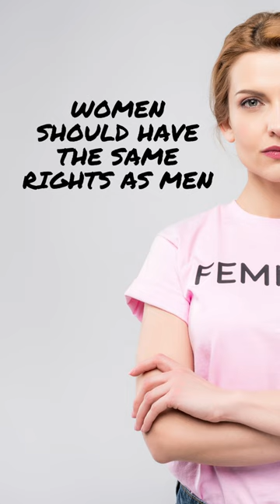Is Sylvia Plath a Feminist: A Feminist Pioneer of Literary Empowerment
Sylvia Plath and her impact on feminism are subjects that continue to captivate both literary enthusiasts and advocates for women's rights. Plath's literary works, including her poignant poetry and reflective prose, have inspired conversations about gender equality and the challenges women face.

Plath's journey as a writer and a woman is a testament to her commitment to feminism. Her thought-provoking poems delve into the complexities of women's experiences, shedding light on societal expectations, gender roles, and the struggle for autonomy. Plath's exploration of these themes resonates deeply with readers who seek a better understanding of the feminist movement.

In her poems, Plath dissects the confinement that women often endure, as they are relegated to predefined roles. She vividly portrays the frustration and longing for liberation, making her work a rallying point for those advocating for gender parity. Plath's writing not only acknowledges these issues but also calls for change, challenging the status quo.

One of the remarkable aspects of Plath's feminism is her ability to convey profound emotions through her verses. Her words evoke empathy, allowing readers to connect with the emotional upheaval experienced by women. This connection bridges the gap between the personal and the universal, fostering discussions that promote empathy and understanding.

Moreover, Plath's legacy extends beyond her literary accomplishments. Her life story, marked by personal struggles and a tireless pursuit of her aspirations, serves as a reminder of the resilience required to challenge societal norms. Plath's determination to overcome obstacles and make her voice heard exemplifies the essence of feminism – the relentless pursuit of equal rights and opportunities.

In conclusion, Sylvia Plath's impact as a feminist icon cannot be overstated. Through her evocative writings, she has championed the cause of women's empowerment, encouraging dialogue and change. Plath's ability to encapsulate the essence of women's experiences within her verses has solidified her position as a beacon of inspiration for feminists and literary enthusiasts alike. As we continue to explore the profound intersections of Sylvia Plath and feminism, her legacy shines brightly as a symbol of hope and progress.